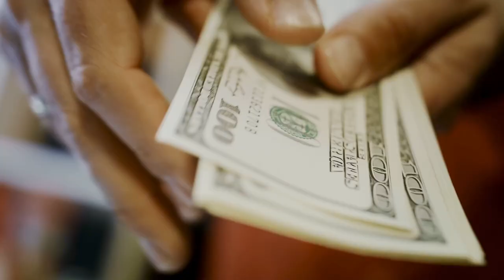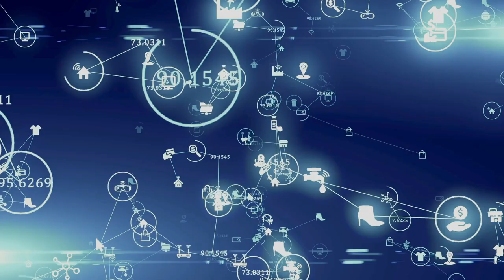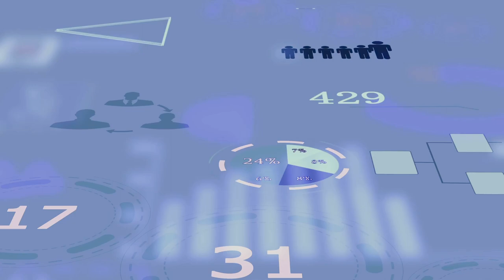Boosting Your Real Estate Business with Predictable Lead Sources: A Step-by-Step Guide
🤔Are you tired of the uncertainty that comes with inconsistent lead generation in real estate? In this video, we'll show you how to add predictability to your lead sources, giving you a steady stream of potential clients and a stronger, more reliable business💪. We'll take you through a step-by-step guide on identifying your target audience, developing a lead magnet, and implementing a lead nurturing system that will help you convert your leads into loyal customers. You'll learn actionable strategies that you can apply to your business right away, helping you to take control of your lead generation and build a thriving real estate practice🚀. Whether you're a new agent or an experienced pro, this video is a must-watch for anyone looking to boost their real estate business with predictable lead sources.👊👊

0:00 Intro
0:50 Real Conversion
1:27 Future Conversion
5:34 Multiple lead sources

► Where to follow and listen to Chad Leonberg